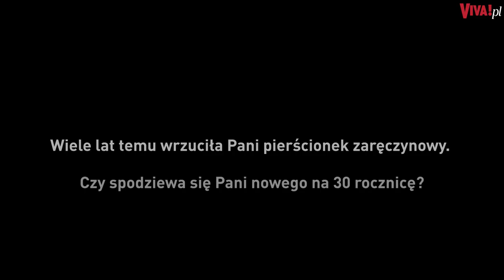30 lat temu WYRZUCIŁA pierścionek zaręczynowy. Mariola Bojarska-Ferenc o zazdrości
Mariola Bojarska-Ferenc i Ryszard Ferenc są 30 lat po ślubie. Co w sobie cenią, a nad jakimi cechami wciąż pracują? Trenerce zdarzyło się być tak zazdrosną, że wyrzuciła pierścionek zaręczynowy. Czy liczy na kolejny?